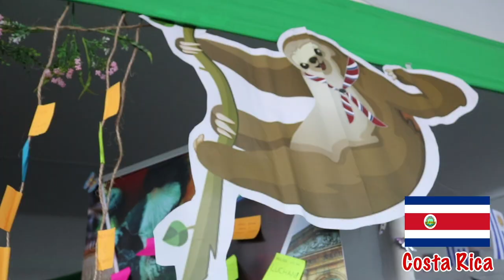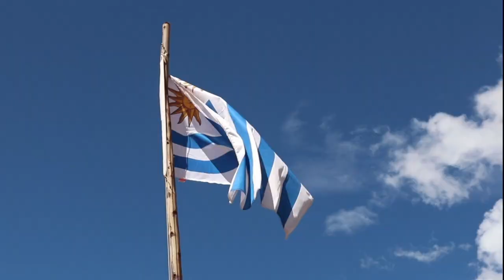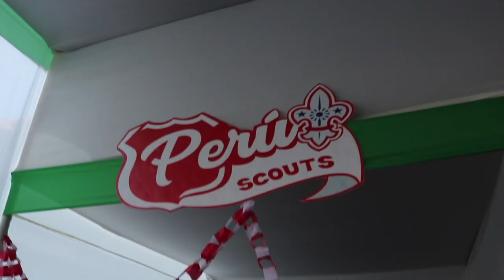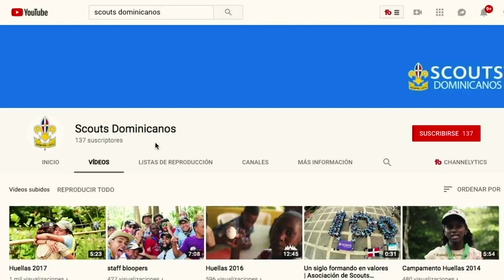Ep. 6 Scouts latinoamericanos muestran lo mejor de su país | Scouts Dominicanos en Perú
Serie “Scouts Dominicanos en Perú”
Un nuevo Capítulo todos los jueves a las 7:00 p.m.